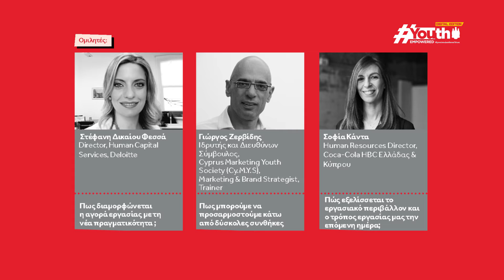YouthEMPOWERED DIGITAL EDITION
Ψάχνεις τη θέση που σου αξίζει στην αγορά εργασίας;

Δήλωσε τώρα συμμετοχή στο πρώτο digital YouthEmpowered στις 22 Ιουνίου, για να έχεις την ευκαιρία να λάβεις καθοδήγηση από καταξιωμένους επαγγελματίες! Ένα καινοτόμο πρόγραμμα που προσφέρει η Coca-Cola στην Κύπρο σε όλους τους νέους.